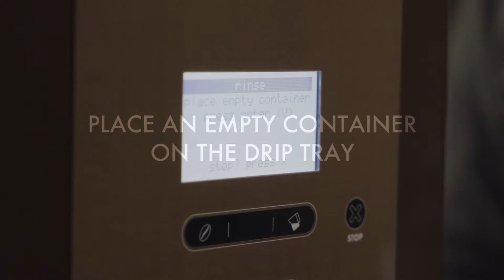CHAQWA EXPRESS - Daily maintenance